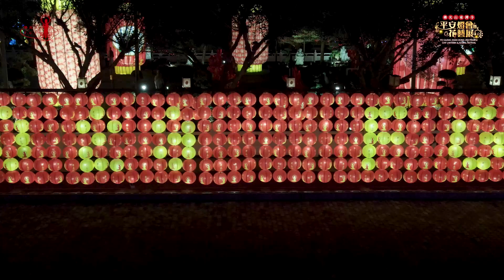2023馬來西亞東禪寺平安燈會暨花藝展 - Happy Birthday 兔 You 副燈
第二副灯“Happy Birthday 兔 you”，祝福大家無量光、 無量壽。每一天都是新的開始，每天都是重生的日子，日日都是生日。
祝福你 仁和安康 富樂吉祥